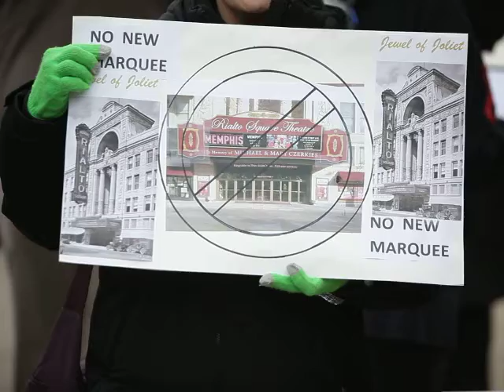Rialto Square Theatre Protest Interview 1